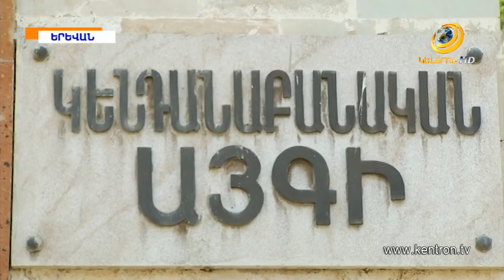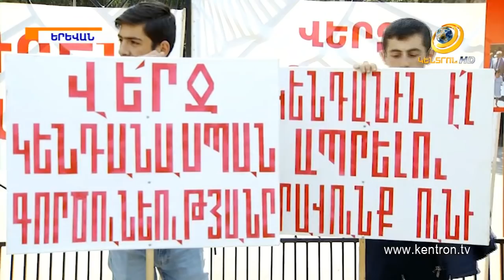Ի՞նչ սկանդալային բացահայտում են արել Կենդանաբանական այգու աշխատակիցները